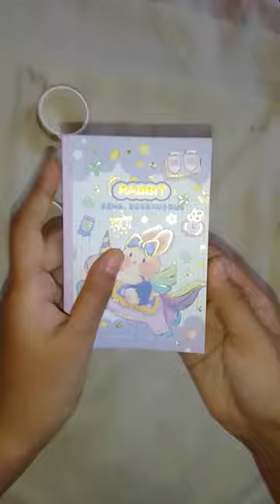Unboxing New kawaii sticker book and washi tape 🎁